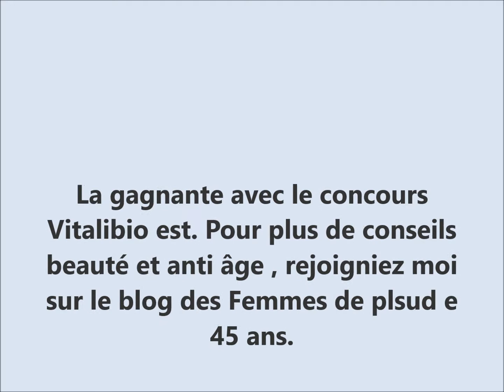La gagnante avec Vitalibio. Les conseils beauté et anti age de Nicole, esthéticienne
Vitalibio notre partenaire de la semaine

Bonjour et merci mes Belles Amies de l'anti âge pour votre fidélité.
Estheticienne depuis plus de 40 ans, j'ai envie de partager avec vous mes conseils et astuces beauté et anti age. Pour plus de conseils venez me retrouver sur mon blog
MultiNini56
sur ma page facebook
Nicoletonnellevaspart.
Tout est gratuit et si vous aimez mes vidéos cliquez sur j'aime.
Bisous